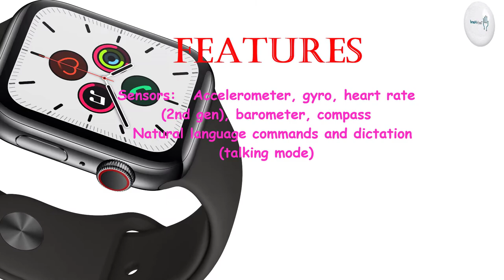Apple Watch Series 5 Price, Overview & Full Specifications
Apple Watch Edition Series 5 Price, Overview & Full Specifications

BODY: 44 x 38 x 10.7 mm (1.73 x 1.50 x 0.42 in)
Titanium frame; all-ceramic/sapphire crystal back
SIM Electronic SIM card (eSIM)
        50m water resistant

DISPLAY: LTPO OLED capacitive touchscreen, 16M colors
Size: 1.78 inches, 10.0 cm2 (~60.0% screen-to-body ratio)

                     Sapphire crystal glass
                     3D Touch display
                    1000 nits max brightness
                    Always-on display

PLATFORM: OS:  watchOS 6.0, upgradable to 6.0.1
Chipset: Apple S5
GPU: PowerVR

MEMORY:
Card slot: No
Internal:  32GB

3.5mm jack: No

COMMS:  Wi-Fi 802.11 b/g/n
Bluetooth: 5.0, A2DP, LE
GPS: Yes, with A-GPS, GLONASS, GALILEO, QZSS
NFC: Yes
Radio: No
USB: No

FEATURES:  Accelerometer, gyro, heart rate (2nd gen), barometer, compass
BATTERY: Non-removable Li-Ion battery
Charging: Wireless charging

Colors:  Titanium frame: Space Black, Titanium

"Tech Hand"